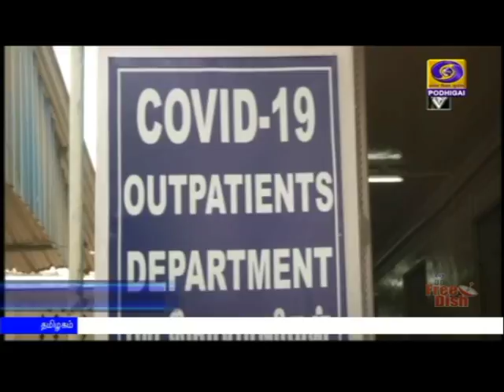நாடு முழுவதும் 59,662 பேருக்கு கொரோனா பாதிப்புPodhigaiTamilNews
நாடு முழுவதும் கொரோனாவால் பாதிக்கப்பட்டோர் எண்ணிக்கை 59 ஆயிரத்து 662-ஆக அதிகரிப்பு.Visit : TamilNews - Doordarshan